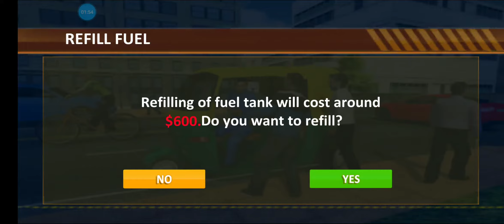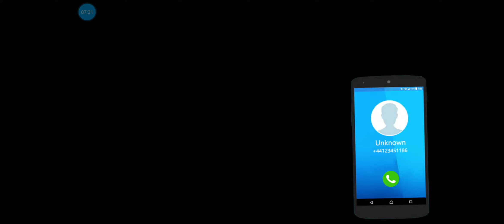Modern Tuk Tuk Auto Rickshaw: Free Driving Games|| Android Game play|| part-3